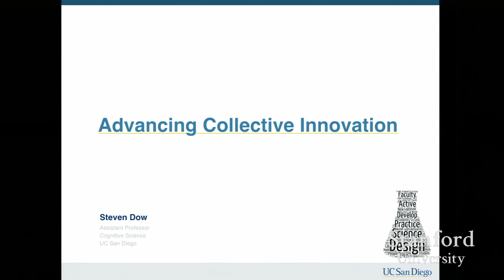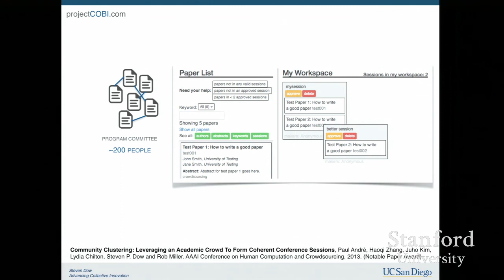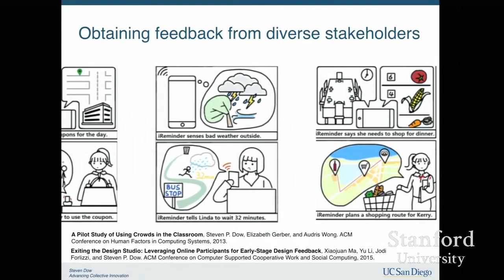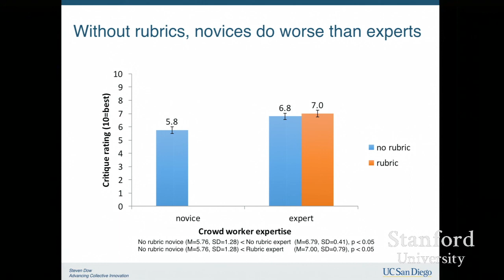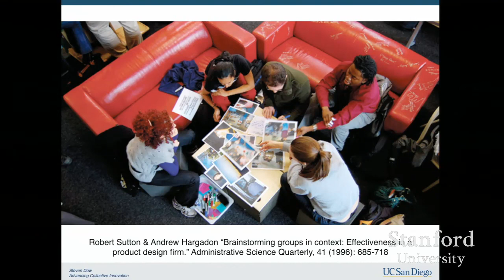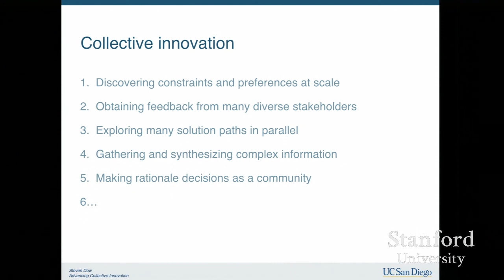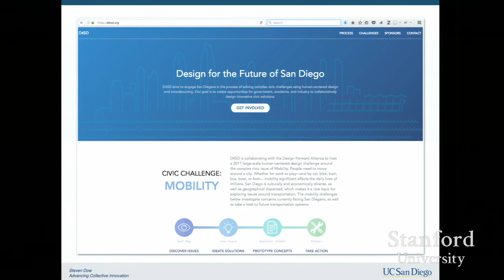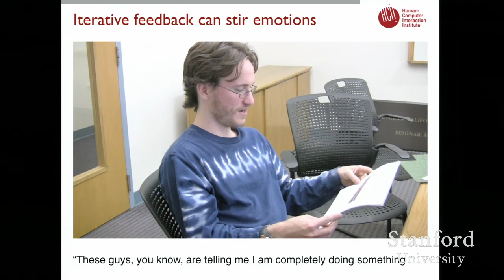Stanford Seminar: Advancing Collective Innovation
Steven Dow

Society's most daunting problems call for new strategies that engage many diverse stakeholders in a design process in order to solve bigger and messier problems. While the Internet makes it easy to find and coordinate people, we need to advance fundamental knowledge and technologies for "collective innovation", where groups collectively explore and refine solutions for big problem areas. To explore this, my research group contributes novel interactive systems to better understand 1) how to productively select and build on the most promising and creative ideas; 2) how to effectively engage in large-scale participatory design by gathering feedback from communities of stakeholders; and 3) how to engage citizens in decision-making processes related to civic issues. To guide and motivate the design of these systems, this research builds on theories of design thinking and collective intelligence.

Steven Dow is an Assistant Professor in Cognitive Science at UC San Diego where he researches human-computer interaction, social computing, and creativity. Steven received the National Science Foundation CAREER Award in 2015 and was co-PI on three other NSF grants, a Google Faculty Grant, and the Hasso Plattner Design Thinking Research Grant. Before UCSD, Steven was an Assistant Professor of Human-Computer Interaction at Carnegie Mellon University and a postdoc in Computer Science at Stanford University where he won the Postdoctoral Research Award. He received an MS and PhD in Human-Centered Computing from the Georgia Institute of Technology, and a BS in Industrial Engineering from University of Iowa.